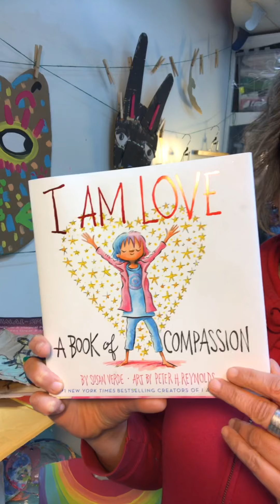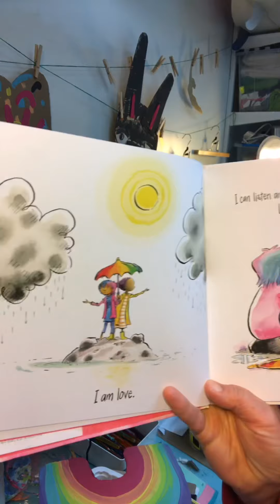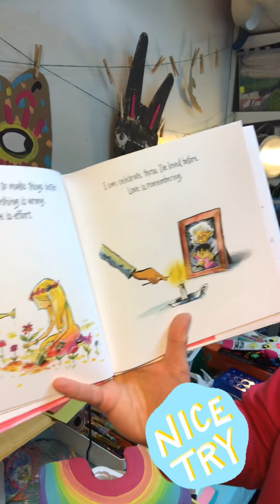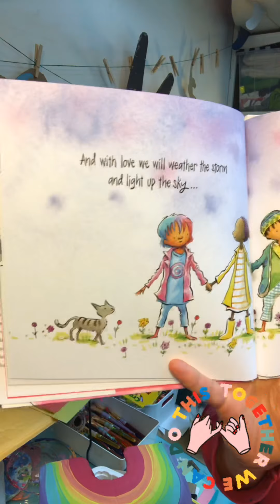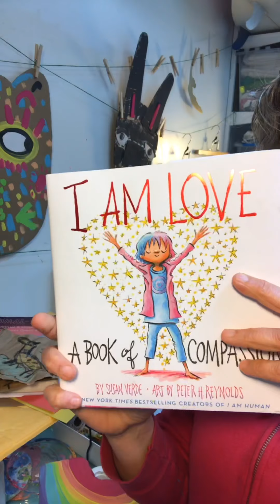May 18, 2020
Art Teacher Read Aloud